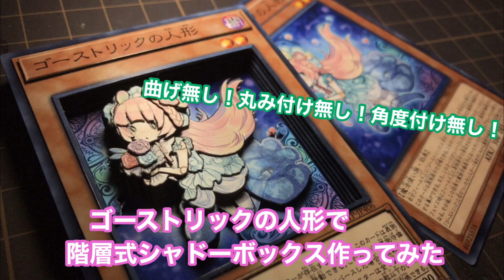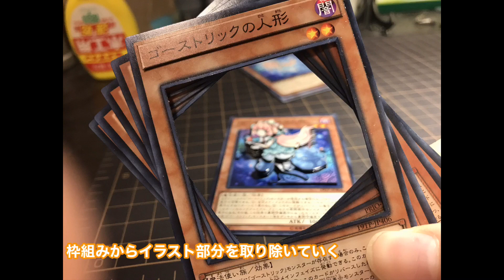階層式で『ゴーストリックの人形』を立体にして解説してみた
このチャンネルでは主に遊戯王をメインにした立体カード、シャドーボックス、TCGアートの依頼品や趣味作などを公開しています！

などなどやっております！
そちらのチェックもよろしくお願いします！😊✨